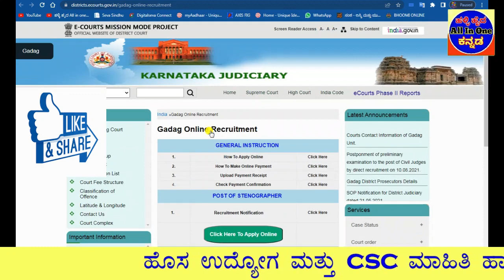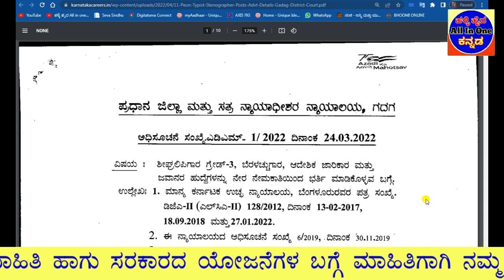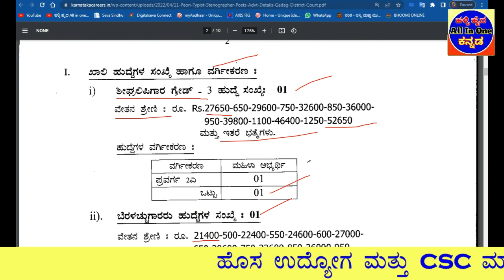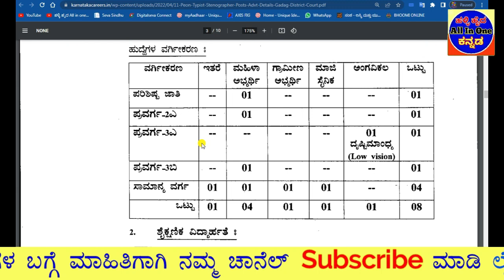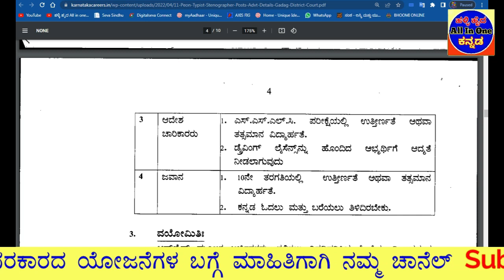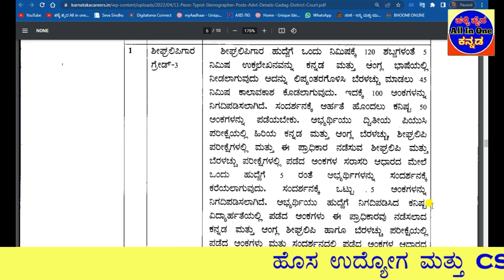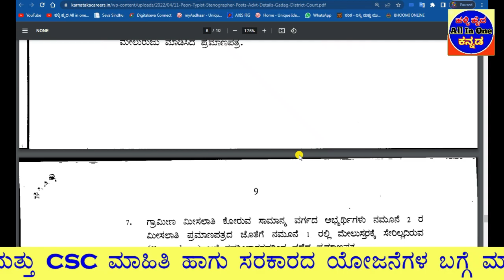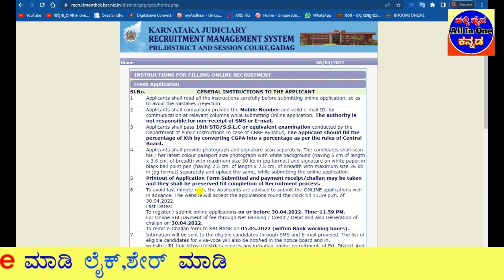ಜಿಲ್ಲಾ ನ್ಯಾಯಾಲಯದ ನೇಮಕಾತಿ 2022|Peon,Typist,Stenographer,Driver jobs|SSLC PUC Pass|govt Court jobs2022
👇👇👇👇👇 Videos All Links bellow👇👇👇👇👇
ಗದಗ ಜಿಲ್ಲಾ ನ್ಯಾಯಾಲಯದ ನೇಮಕಾತಿ 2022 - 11 ಪ್ಯೂನ್, ಟೈಪಿಸ್ಟ್, ಸ್ಟೆನೋಗ್ರಾಫರ್ ಹುದ್ದೆಗಳಿಗೆ ಆನ್‌ಲೈನ್‌ನಲ್ಲಿ ಅರ್ಜಿ ಸಲ್ಲಿಸಿ

1)ಇಲಾಖೆ ಹೆಸರು
2)ಒಟ್ಟು ಹುದ್ದೆಗಳ ಸಂಖ್ಯೆ
3)ಶೈಕ್ಷಣಿಕ ಅರ್ಹತೆ
4)ಅರ್ಜಿ ಸಲ್ಲಿಸುವ  ದಿನಾಂಕಗಳು
5)ವೇತನ ಶ್ರೇಣಿ
6)ಅರ್ಜಿ ಸಲ್ಲಿಸುವ ವಿಧಾನ
7)ಪ್ರಕಟ ವಾದ ಮಾಹಿತಿ
8)ವೆಬ್ಸೈಟ್ ಲಿಂಕ್

ಪ್ರಮುಖ ದಿನಾಂಕಗಳು:
ಆನ್‌ಲೈನ್‌ನಲ್ಲಿ ಅರ್ಜಿ ಸಲ್ಲಿಸಲು ಪ್ರಾರಂಭ ದಿನಾಂಕ: 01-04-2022
ಆನ್‌ಲೈನ್‌ನಲ್ಲಿ ಅರ್ಜಿ ಸಲ್ಲಿಸಲು ಕೊನೆಯ ದಿನಾಂಕ: 30-Apr-2022
ಚಲನ್ ಮೂಲಕ ಅರ್ಜಿ ಶುಲ್ಕವನ್ನು ಪಾವತಿಸಲು ಕೊನೆಯ ದಿನಾಂಕ: 05-ಮೇ-2022